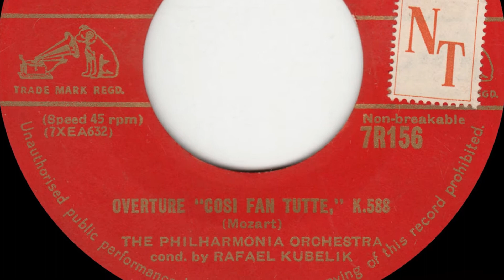Philharmonia Orchestra - Overture "Cosi Fan Tuttte," K.588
from HMV 45rpm (7R 156) from 1953